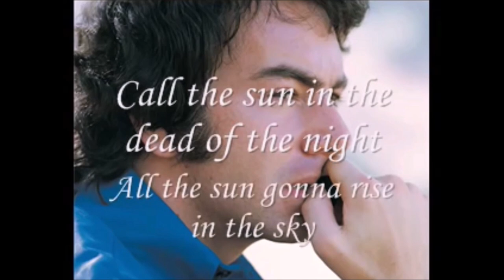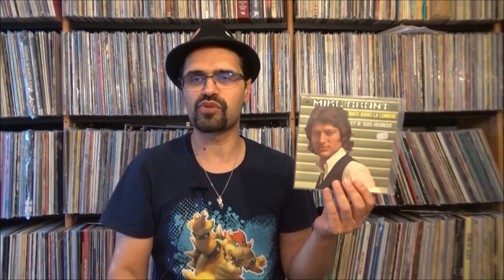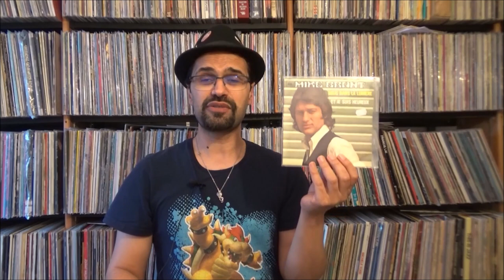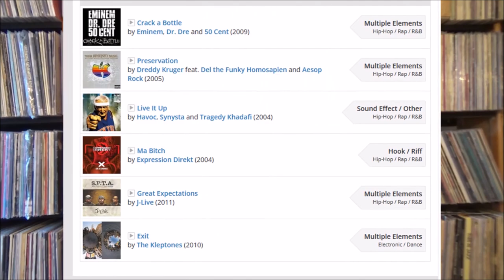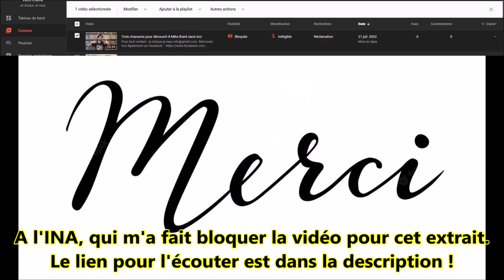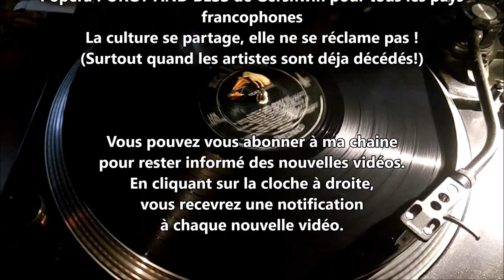Trois chansons pour découvrir #8 Mike Brant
Attardons-nous aujourd'hui sur une des plus belles voix masculines : Mike Brant. Outre les singles commerciaux l'ayant transformé en chanteur pour minettes, Mike Brant cache dans sa discographie quelques pépites moins connues et plus intéressantes. Et si je vous dis qu'il nous permet de parler de jazz, de blues, et de rap dans cette vidéo. Même d'Eminem !
Tristement, cette vidéo est amputé de deux extraits qui empêchaient la parution de la vidéo.

(Non disponible sur Youtube, et bloqué par l'INA !

Comparez de nombreux pressages différents de disques vinyles